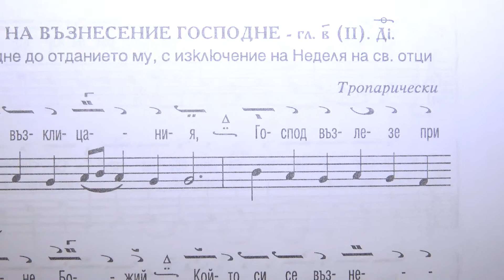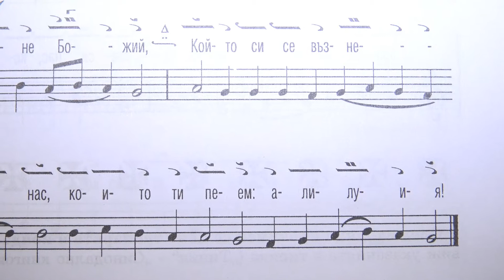Възнесение Господне, ВХОДЕН ПРОКИМЕН, БЪЛГАРСКИ, Глас 2, 06.06.2019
Псалтикийна литургия на български език, превод и адаптация от Методий Григоров.